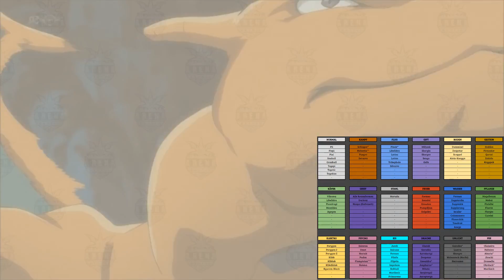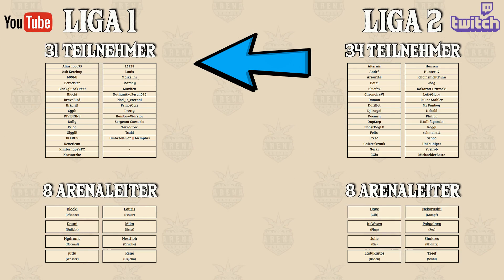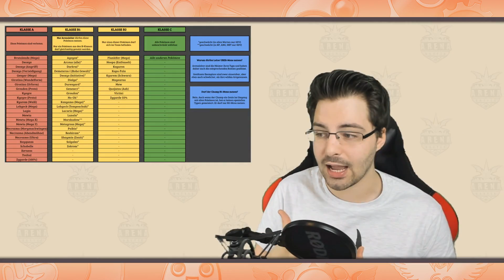Der START des ARENA BATTLE 3! | Pokémon Arena-Battle III #001 | Nestfloh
Das vielleicht größte Pokémon-Projekt aller Zeiten startet. Seid mit dabei und lasst uns das ArenaBattle3 zu etwas ganz besonderem machen!

◄◄◄ GRAFIKEN, MUSIK & MEHR ►►►
8kling (AB3-Logo)